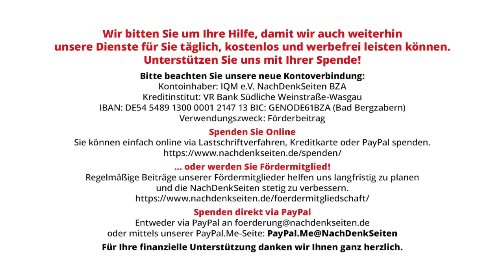Drei Afro-Amerikanern drohen über zehn Jahre Haft „wegen Verbreitung prorussischer Propaganda“ | NDS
Land of the free: Drei Afro-Amerikanern drohen über zehn Jahre Haft „wegen Verbreitung prorussischer Propaganda“ | Florian Warweg | NachDenkSeiten-Podcast | 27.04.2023

Ein US-Bundesgericht hat drei Einwohner von St. Louis angeklagt, über die „African People’s Socialist Party“ (APSP – Afrikanische Sozialistische Volkspartei) „illegal pro-russische Propaganda und Fehlinformationen über die Ukraine“ verbreitet und „Zwietracht“ in Missouri, Georgia und Florida gesät zu haben. Die vorgebrachten „Beweise“ fallen aber eher in die Rubrik Farce. Unter anderem werden zwei Videokonferenzen der Partei zum Thema Ukrainekrieg mit einem zugeschalteten russischen Staatsbürger sowie Artikel auf der Partei-Website angeführt. Aus solchen Banalitäten macht das FBI „ungeheuerliche und eklatante Verstöße, um die amerikanische Demokratie zu destabilisieren und ihr Vertrauen zu untergraben“. Von Florian Warweg.

Artikel veröffentlicht am: 27. April 2023 um 9:00
Titelbild: Der Vorsitzende der African People’s Socialist Party, Omali Yeshitela, und einige seiner Unterstützer bei einer Pressekonferenz am 29. Juli 2022 – Quelle: Jesse Bogan

Dokumenten-Leak: Wie die Bundesregierung an einer „Narrativ-Gleichschaltung“ zum Ukraine-Krieg arbeitet – Teil 1